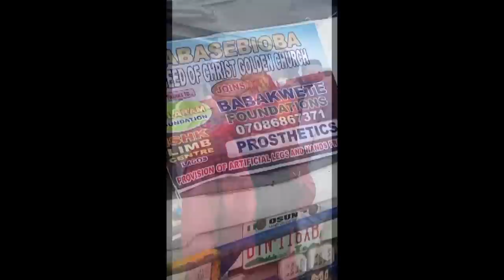IRI OWURO {MORNING DEW} Tuesday 19th Sep 2023 with Babasebioba